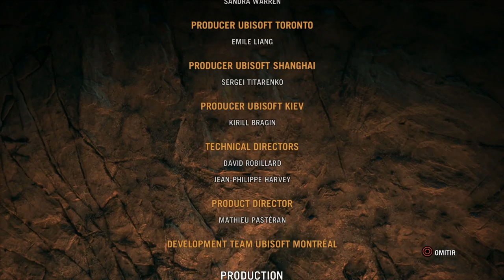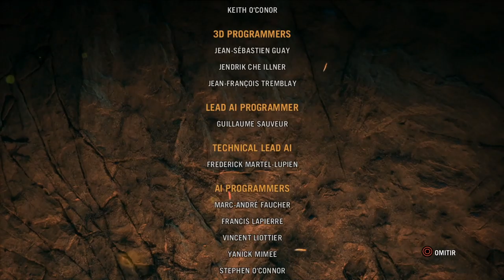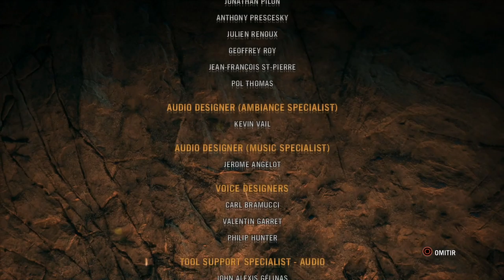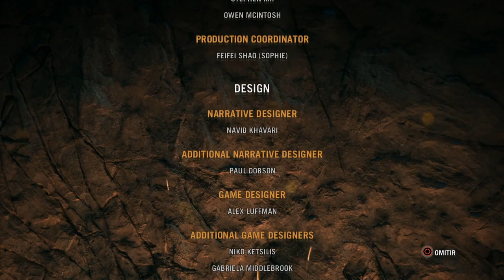FAR CRY PRIMAL | WALKTHROUGH | EL FIN DE LOS IZILA [FINAL] #21